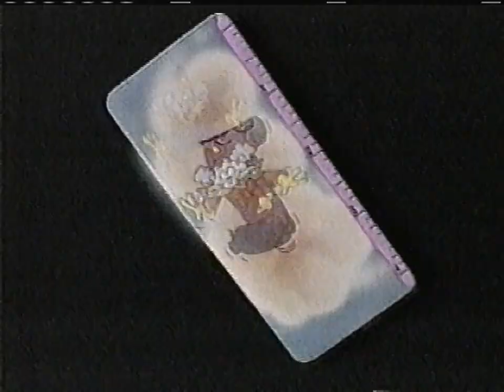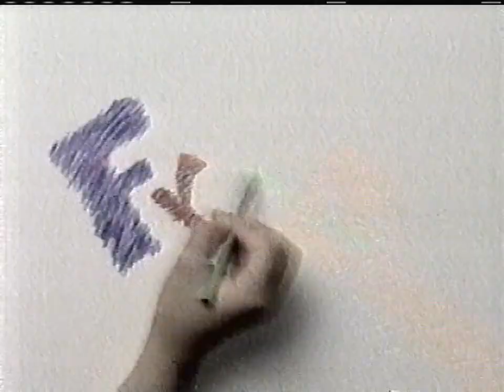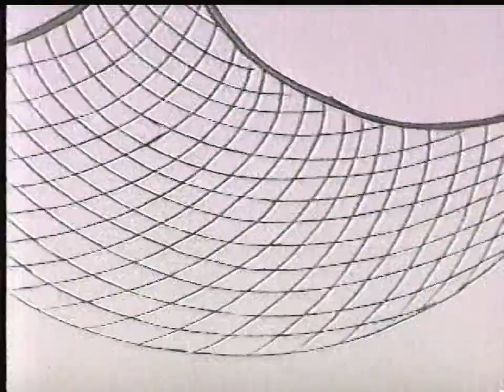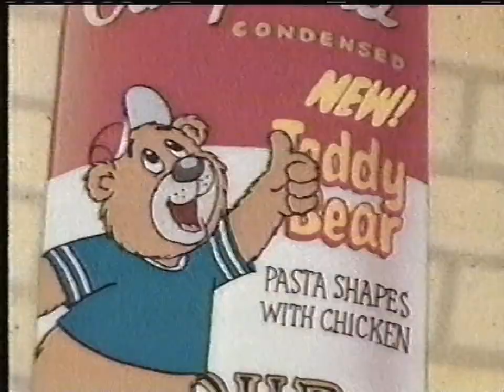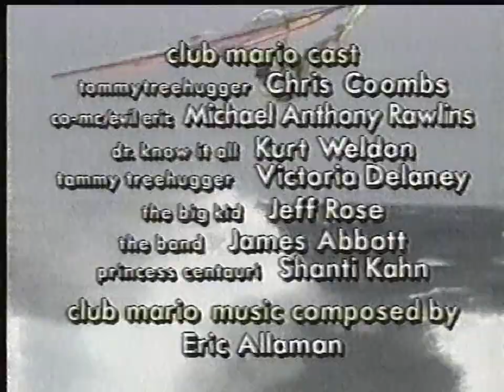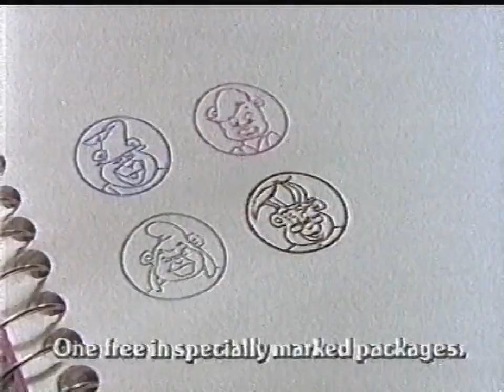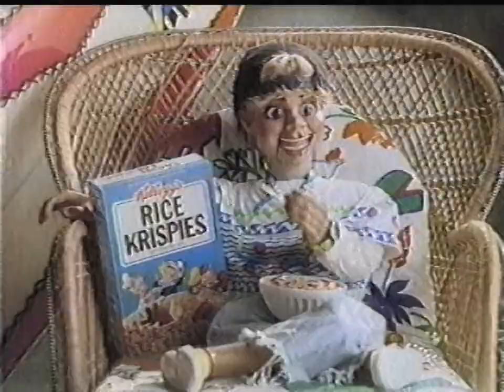(September 11, 1990) Club Mario with commercials [FOX WPXT 51 Portland] [60fps]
A VHS recording of Club Mario ("King Mario of Cramalot") that aired on the morning of September 11, 1990.  This was found and ripped from a VHS tape by RFM (RabbitFilmMakerTV), check out his YouTube channel here for tons of fun, nostalgic stuff

Contents:
00:00 [ad] Oreo cookies from Nabisco (partial)
00:13 Club Mario intro
01:13 Club Mario - live action segment #1
03:34 [ad] Barbie - Barbie and The Beat
04:04 [ad] Fruit Roll-Ups from Betty Crocker - magic motion ruler promo
04:35 [ad] Dick Tracy figures - Steve the Tramp & The Blank from Playmates
05:05 [ad] Apple Cinnamon Cheerios cereal from General Mills - Crayola Colorworks offer
05:35 Club Mario cartoon intro
06:08 Club Mario - "King Mario of Cramalot" part 1
12:06 [ad] Nestle Quik - "It's a chocolately dream come true"
12:36 [ad] Campbell's Teddy Bear soup
13:07 [ad] Golden Grahams cereal from General Mills
13:37 [ad] McDonald's - Sportsball Happy Meals
14:07 [ad] Thunder Jets fruit snacks from Fruit Corners
14:40 Club Mario - "King Mario of Cramalot" part 2
21:49 Club Mario - live action segment #2
23:00 Club Mario - The Legend of Zelda preview
24:23 Club Mario - live action segment #3
25:47 [ad] Burger King - The Simpsons Kids Club Meals
26:17 [ad] Domino's Pizza featuring The Noid
26:48 [ad] Honey Nut Cheerios cereal from General Mills - The Road Runner & Wile E. Coyote
27:18 [ad] Berry Bears fruit snacks from Fruit Corners
27:49 Club Mario credits
28:33 [promo] Merrie Melodies, weekdays
28:37 [ad] Kellogg's Froot Loops cereal - Iron Will - Gummi Bears stamper offer
29:08 [ad] My Pretty Ballerina from TYCO
29:38 [ad] Kellogg's Rice Krispies cereal